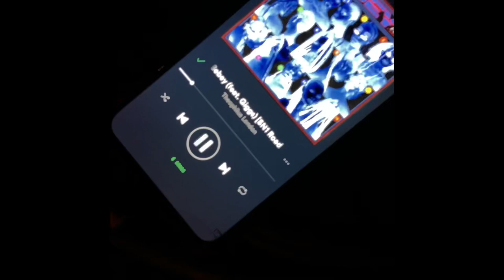Theophilus London Feat Giggs "Bebey" | BEHIND THE SCENES | Moniqué Onyxx | Video Shoot Vlog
I'm back and what better way to come back with a vlog!
It's been a minute since I vlogged, and I've had too many people cussing me that I need to start uploading content from all the events I have had the pleasure of being able to attend - so here I am.
Not sure why the quality has errored and made the vid blurry once it was imported into YT - sorry.

I had the opportunity to capture behind the scenes footage at Theophilus London and Giggs video shoot.

I hadn't been on a music video set in forever, and my sister (Hey Chamsy - Face 4 Music) asked if I could represent her brand for her sorting out the models, liaising with the director and team etc and I was more than happy to help out.

That being said, I've added "Model Liaison Officer" to my CV - LOL.

See you on the next vid x